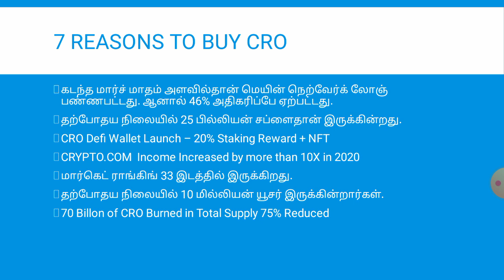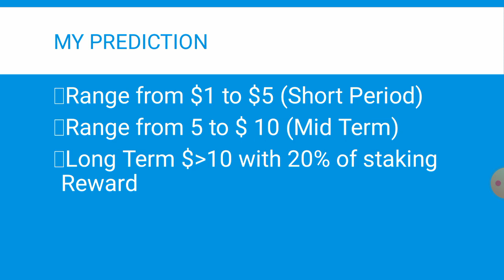CRO 7 Reasan to Buy CRO | ஏன் CRO இன்வெஸ்ட் பண்ணவேண்டும்?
CRO is the native utility coin of crypto.com. CRO powers the overall Crypto.com ecosystem, across payment, trading and financial services.

04. GATE io. : for registration

04. GATE io. : for registration